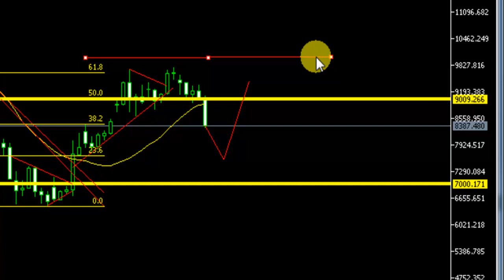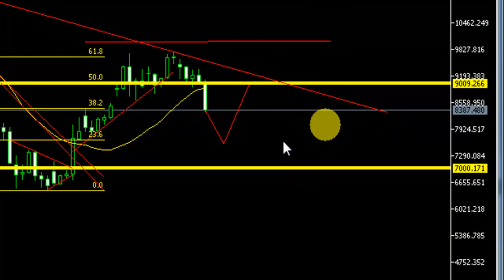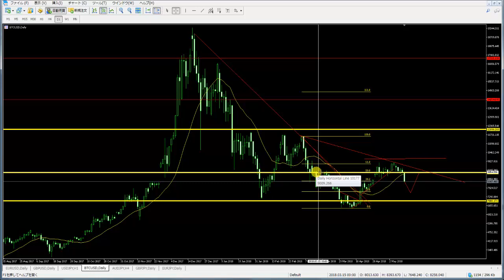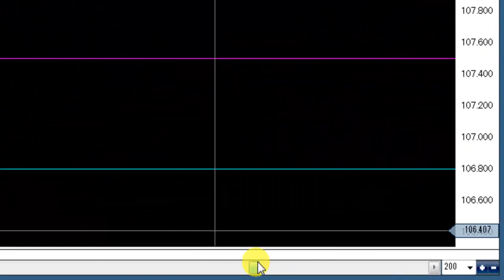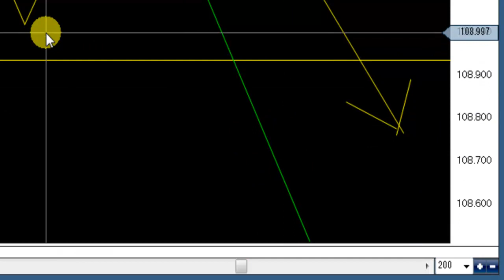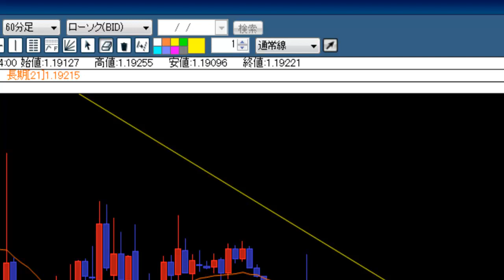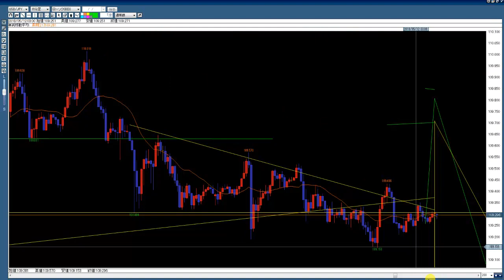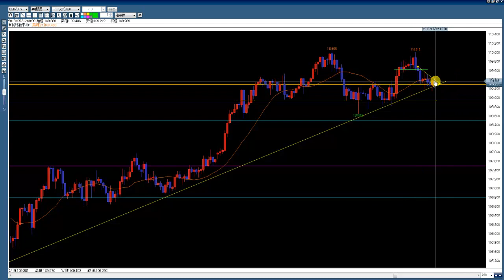【FX,仮想通貨】ドル円他、朝のチャート観察 2018.5.14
ドル円　8:14～